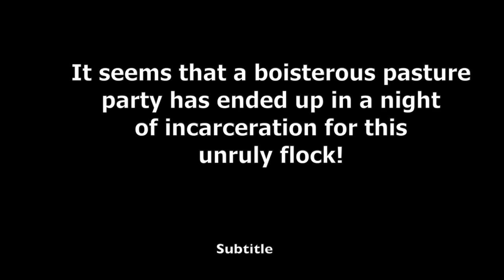Automata - Baa Baa Bad Sheep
An unruly gathering of sheep held a wild party in the pasture last night and it has led to a night of incarceration in the county jail. Several charges are pending including solicitation, drunk and disorderly behaviour, excessive noise, disturbing the peace, and serving alcohol to minors.